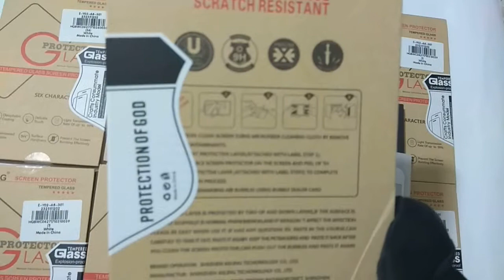ASLING Tempered Glass Film for Xiaomi Mi A1 WHITE